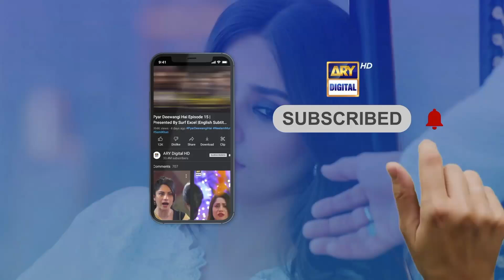Sar e Rah Episode 3 | Saba Qamar | Saboor Ali | BEST MOMENT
Sar-e-Rah will share the stories of women who are the victim of child marriages, girls who are being suffocated solely because of their gender, daughters who are unable to help their fathers as their honor will be at “stake” and a intersex who is being humiliated for his identity.

Cast:
Saba Qamar,
Sunita Marshall,
Saboor Ali,
Muneeb Butt,
Hareem Farooq,
Mikaal Zulfiqar,
Saba Faisal,
Junaid Jamshed,
Sania Saeed,
Rashid Farooqui,
Javeria Saud,
Nazli Soomro,
Nabeel Zafar,
Fazila Qazi,